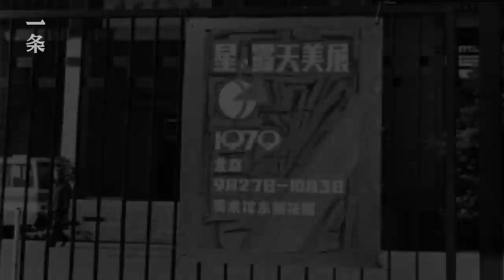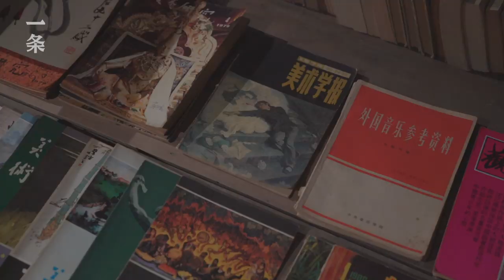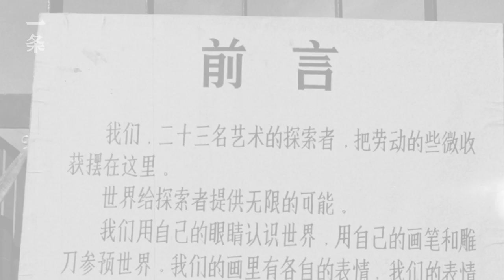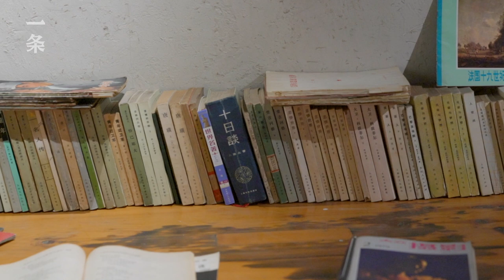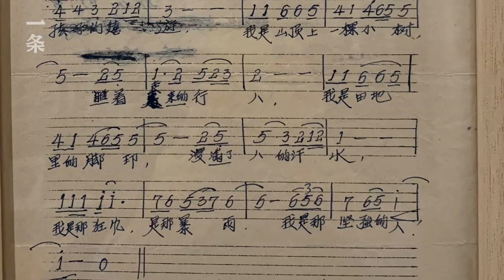星星1979回顧展The 40th Anniversary of the Stars Exhibition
【這個展覽真好逛】1979年9月27日，23位年輕藝術家的150餘幅作品，掛在中國美術館外面的柵欄上，兩天時間，觀看人數近1.8萬，這場“星星美展”，翻開了中國當代藝術史的第一頁。 2019年，著名藝術史學者巫鴻教授，聯合獨立策展人容思玉，舉辦了一次回顧展，100多幅作品重新被懸掛於柵欄上，帶你回到熱血沸騰的70年代！

【This Is Such an Attractive Exhibition】On September 27th, 1979, over 150 works by 23 young artists were hung outside the National Art Museum, attracting nearly 18,000 people in two days. The exhibition named ‘the Stars’ marked the first page of the history of Chinese modern art. In 2019, Professor Wu Hung, a renowned scholar of art history, and independent curator Holly Roussell hold a contexualized exhibition of the event. Over 100 works are hung on fences again, which brings the audience back to the invigorating 1970s.

一条視頻，每日更新，請記得開啟YouTube🔔通知！（字幕點擊視頻右下角設置即可找到）